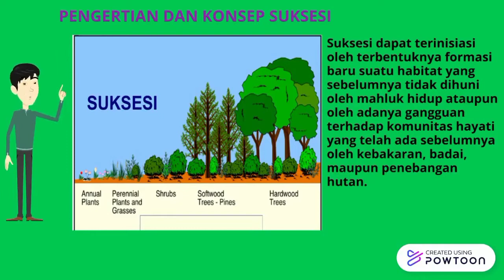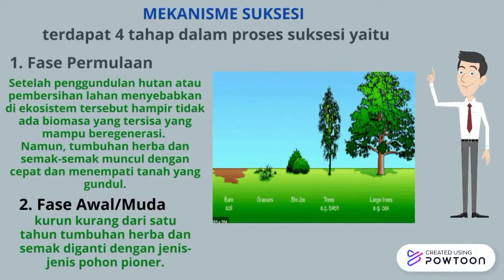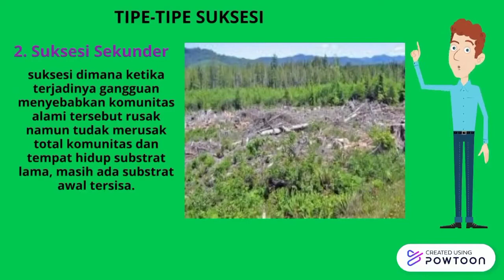Proses Suksesi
Sekian dari saya mohon maaf apabila ada kesalahan kata-kata mohon maaf

Wassalamua'laikum warahmatullahi wabarakatuh